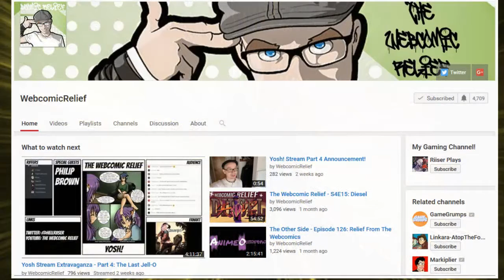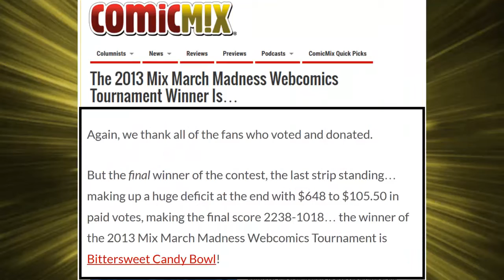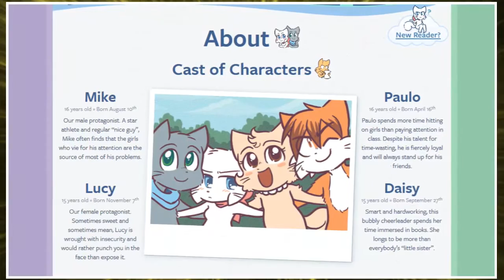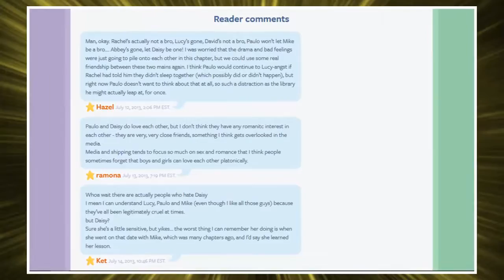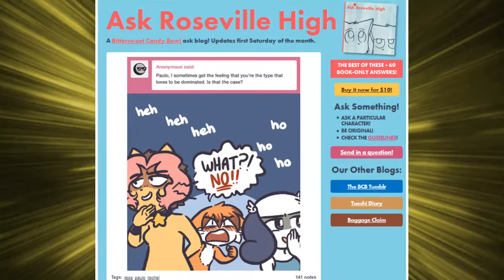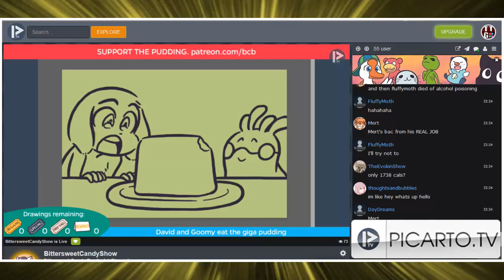Bittersweet Candy Bowl - TTG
Justin can't have real cats so he finds solace in electronic alternatives.